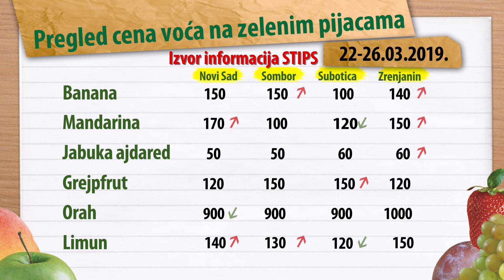Cene voća za period 22-26.03.2019.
Tokom protekle nedelje zabeležena je bolja ponuda jagode iz Španije i Grčke na kvantaškoj pijaci u Beogradu.